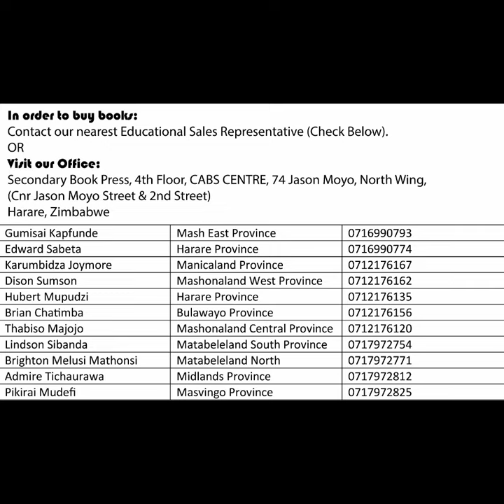ECD A and B WorkBooks